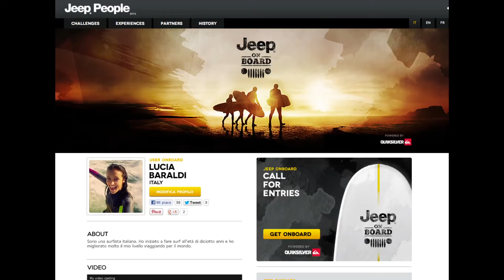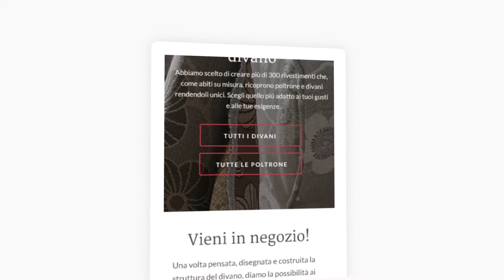Hibo - Showcase Reel 2018